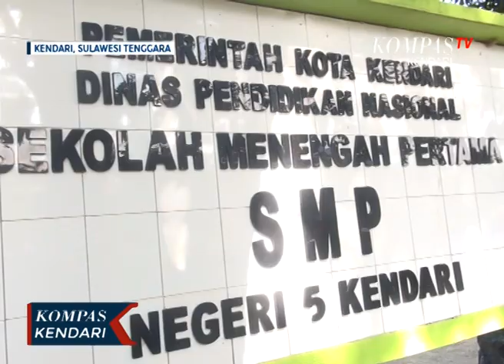U S DI SMP NEGERI 5 KENDARI DI DAMPINGI TIM SATGAS COVID 19